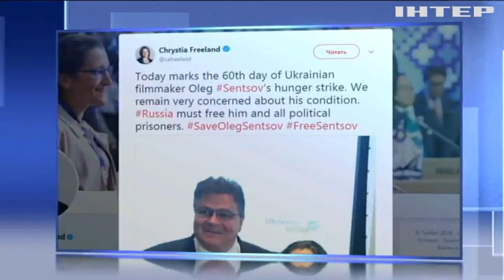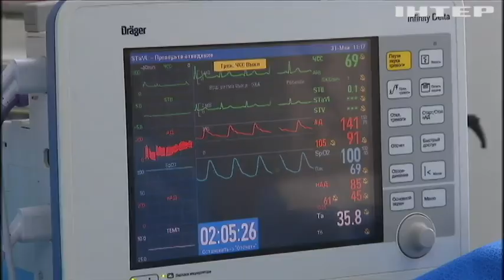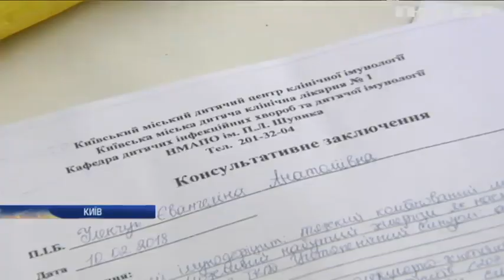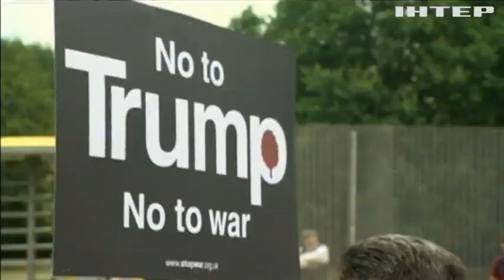Новости 12:00, выпуск за 13 июля 2018 года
Головні події на цю годину:
Останній день перед канікулами. Чи дочекаються мітингарі під Радою - рішення щодо євроблях?;
Недбайливці в білих халатах. Як вплине ліцензування лікарів - на якість медицини?;
Критика Брекзиту й анти-американські мітинги. Подружжя Трампів - з офіційним візитом у Британії.